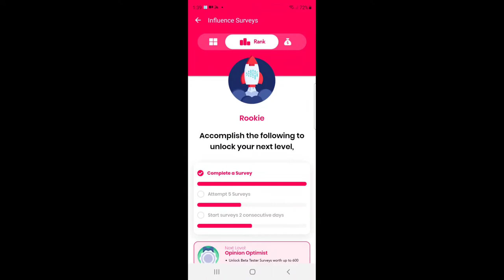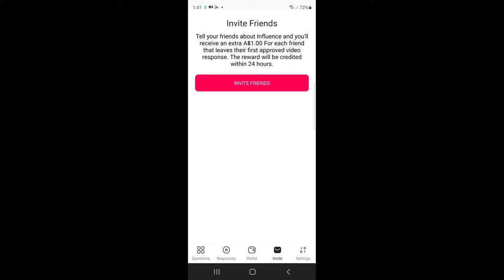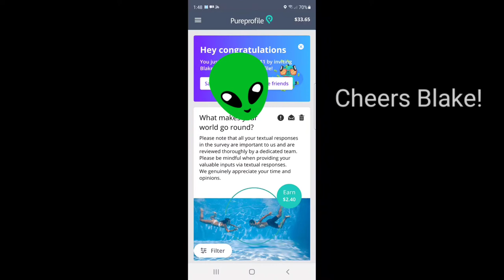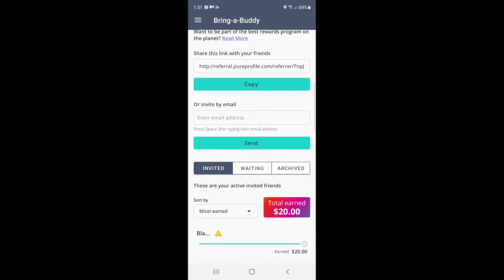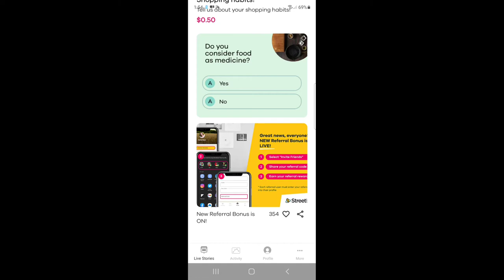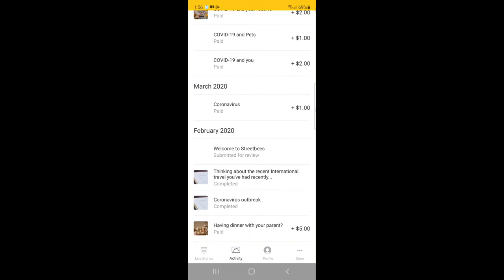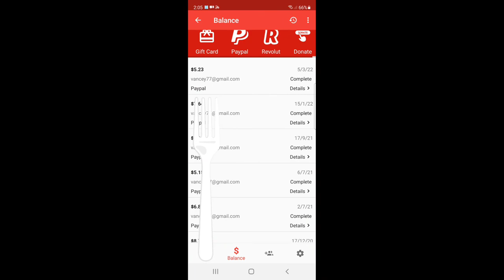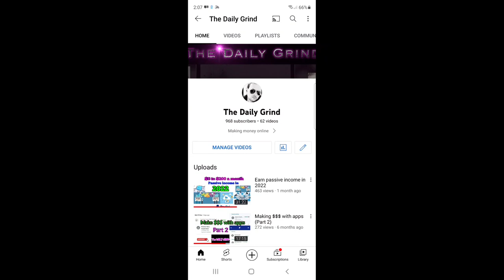Survey apps that pay in 2022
A review of the survey apps I still use in 2022.

Influence
This app pays me 10x more than other survey apps.

Attapoll
I'm inviting you to join AttaPoll. Get paid to take surveys.